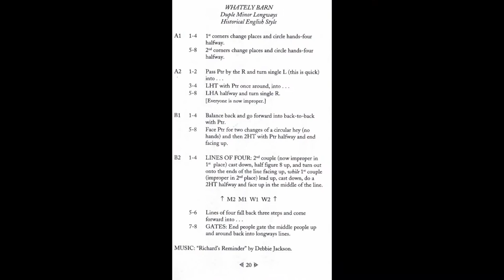Whately Barn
Whately Barn by Gary Roodman (2004) in Prime Calculated Figures, Vol 7: A set of Fifteen English Country Dances

Tune: Richard's Reminder by Debbie Jackson, 1998

Dance Master: Graham Christian

Eric Buddington & Eric Martin on fiddles

Danced on May 20, 2018 at the Shaker Meeting House in Albany, NY. at the 13th season of the Stockade Assembly.

Stockade Assembly Acknowledgements:
Janet Nardolillo, Organizer
Paul Axel-Lute, Registrar
Ann Thomas, talent scouting & booking
Jim and Sue Mead, sound